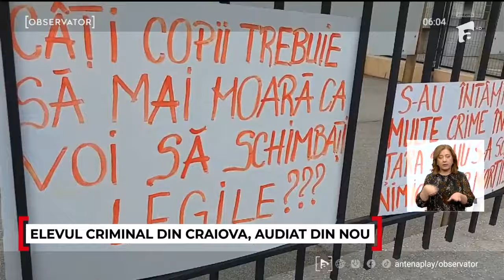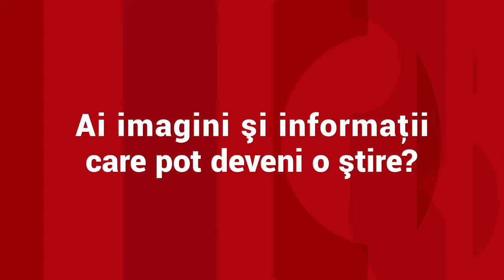Elevul Mario Fojică a povestit din nou cum a ucis-o pe Melis în Grădina Botanică din Craiova